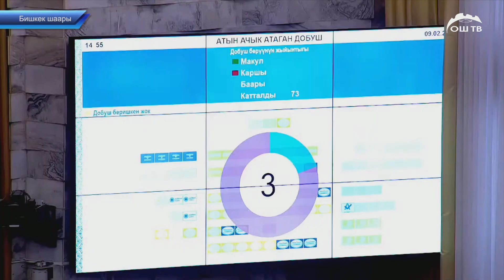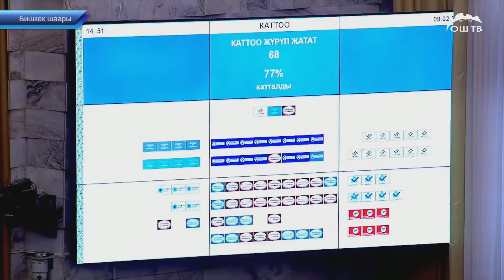Күндүзгү ЖАНЫЛЫКТАР топтому 10.02.2022